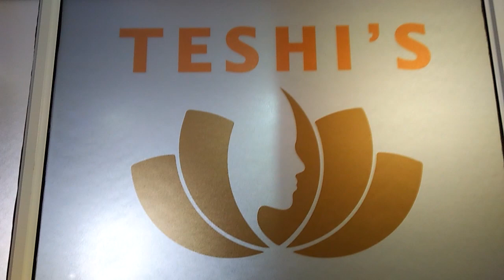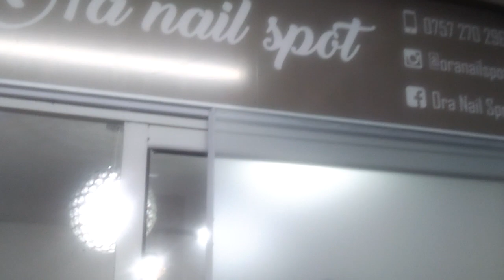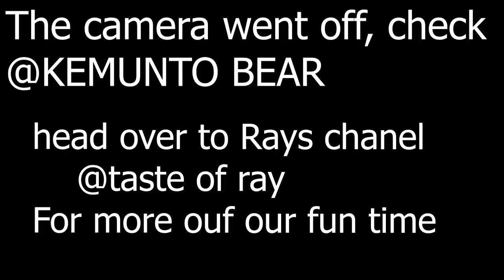GETTING READY FOR ALYA'S BIRTHDAY|| KemuntoBear Is Such A Beb/Weekend In Our Life